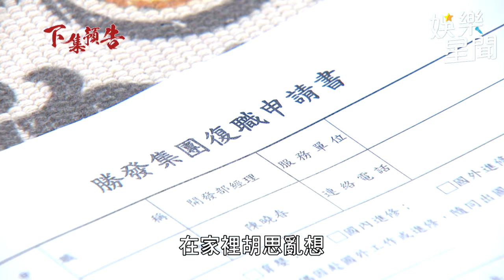願望/槍聲讓進輝意外回想起過去？ 質問耀武：為何這樣對我｜三立娛樂星聞